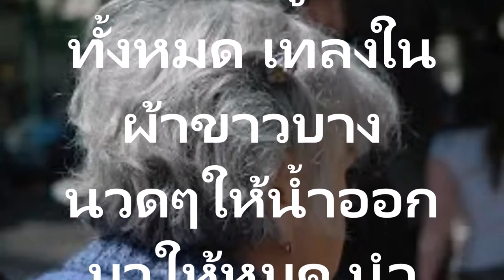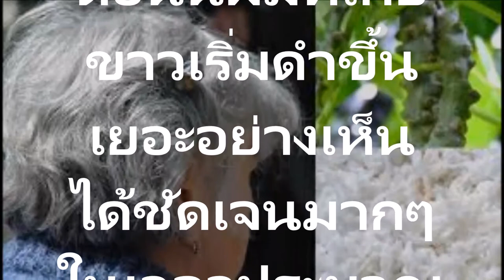อายุไม่เท่าไร หงอก เต็มหัว!!!รักษาผมหงอกง่ายๆ สูตรน้ำมันแก้ผมหงอก ด้วยวิธีธรรมชาติ